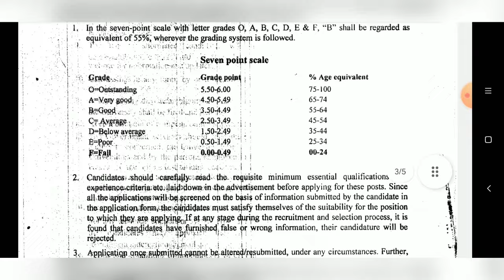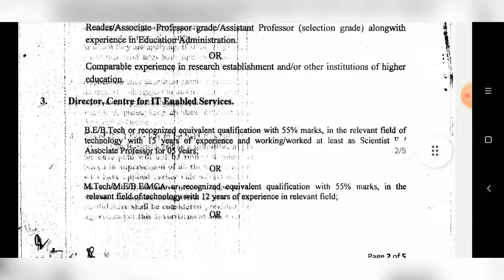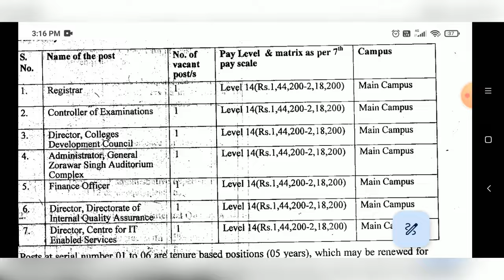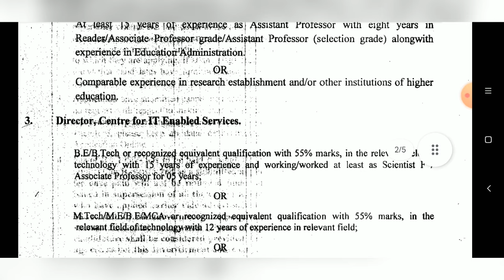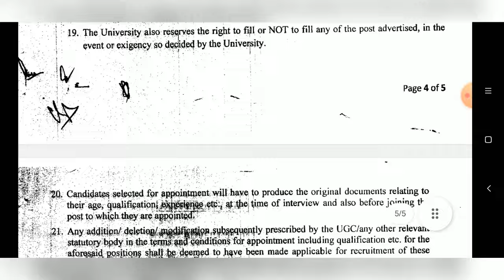Permanent Assistant Professor Vacancy 2024 | Central University | Government University